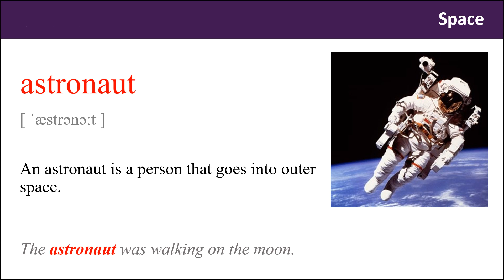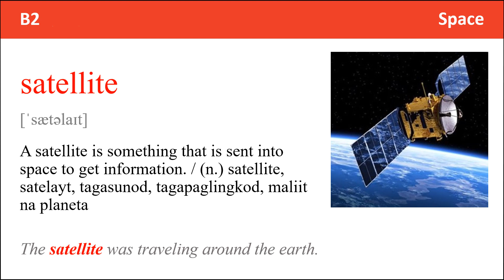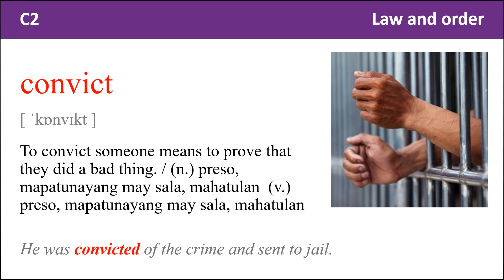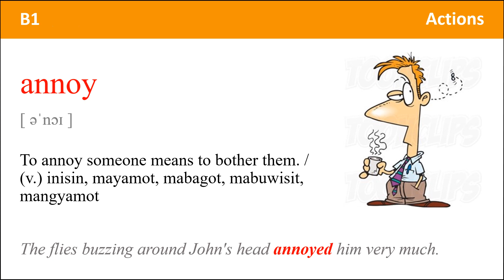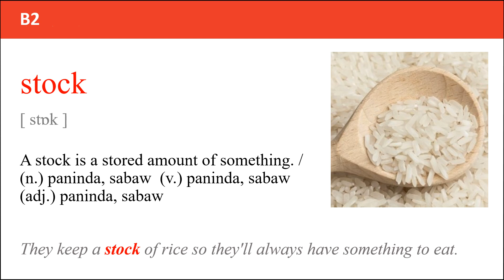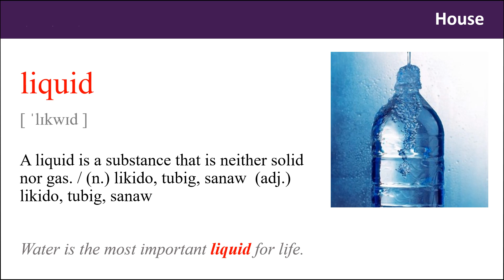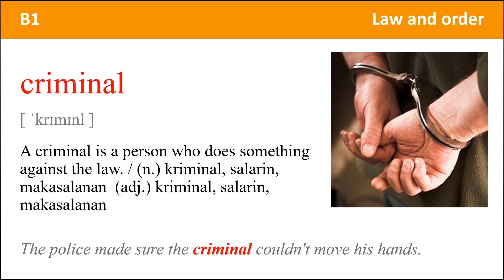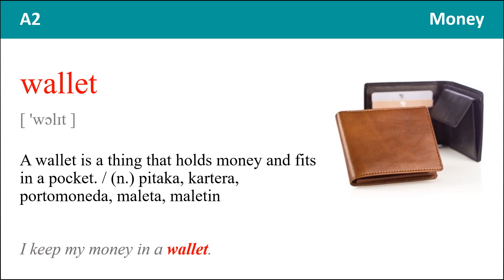4000 Mahahalagang Salita sa Ingles /4000 essential english words Book 2 Unit 21 - 25